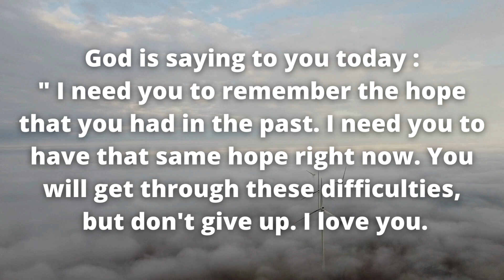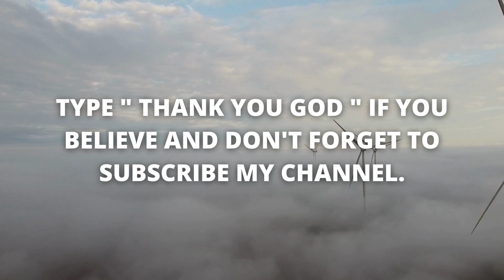🔴💥 God Will always support you even in bad times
🔴💥 God Will Stop Supporting If You Skip This Video 💌🦋 | God 👉 You Should Not Avoid This Today‼️